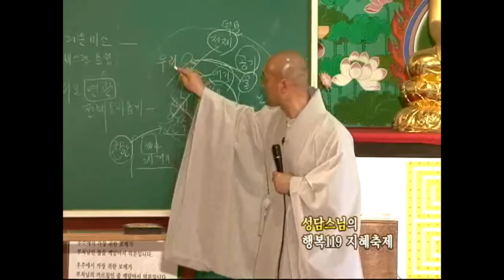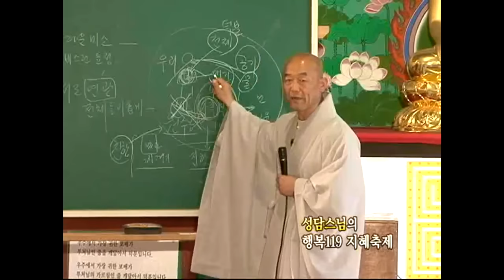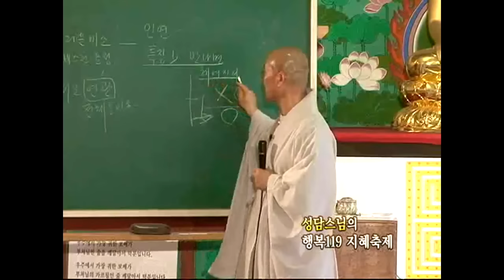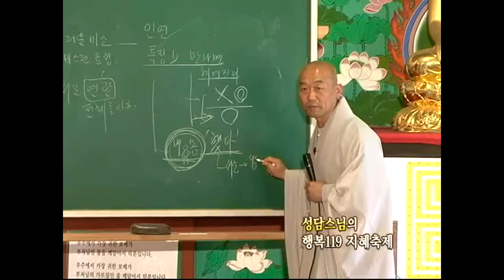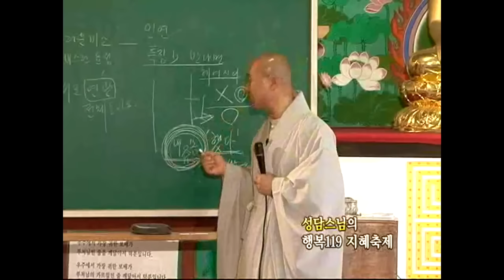[성담] «존중반 17강» 인연의 특징은 어떤 것일까요?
인연관계3